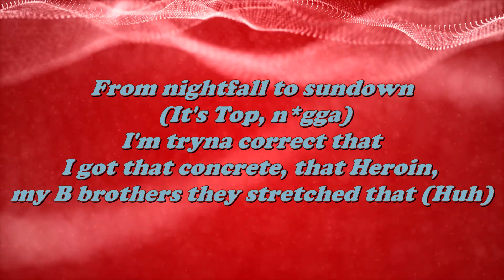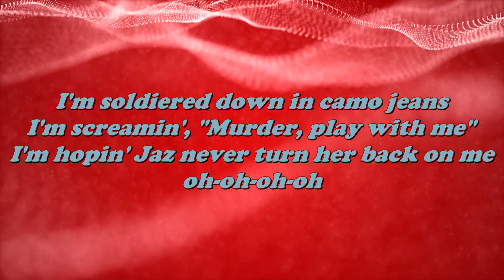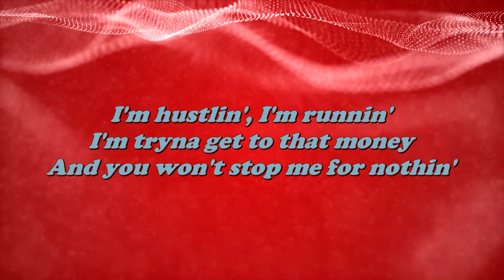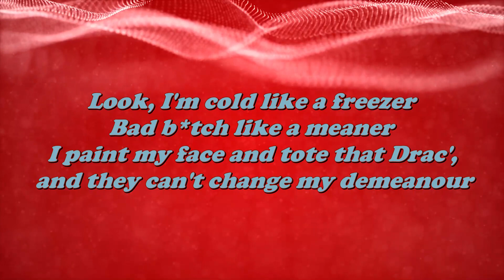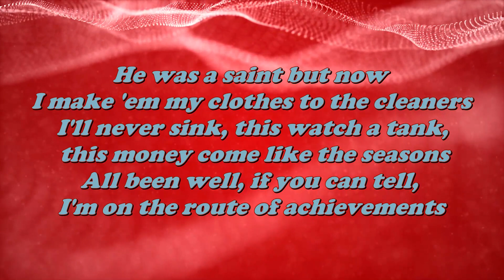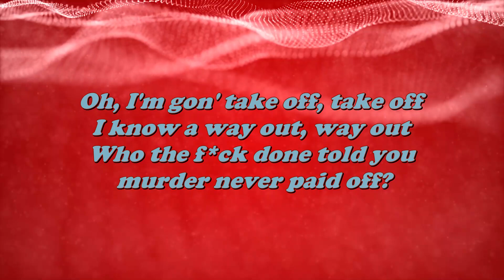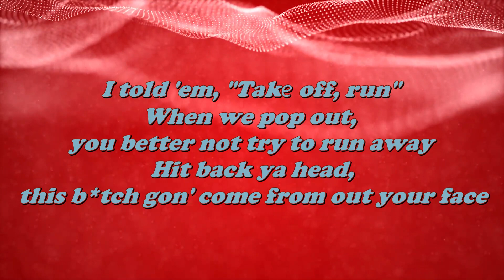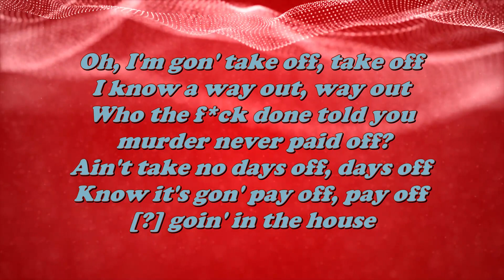YoungBoy Never Broke Again - Run Lyrics